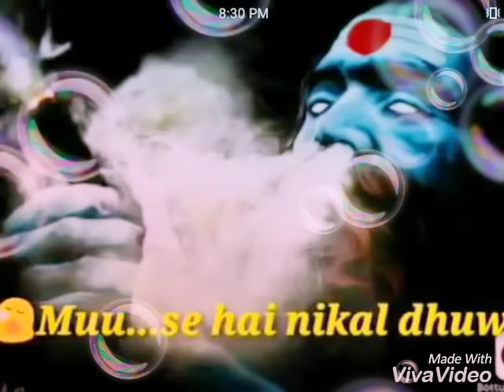Bhana ho gaya dj vibration mix dj ndaksh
Dj ndaksh